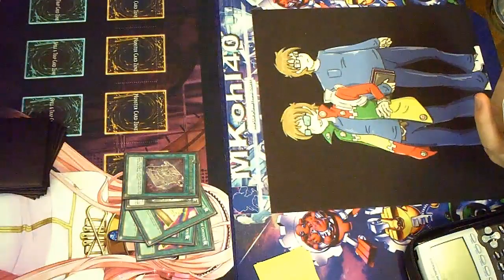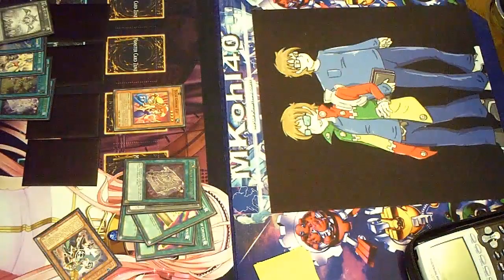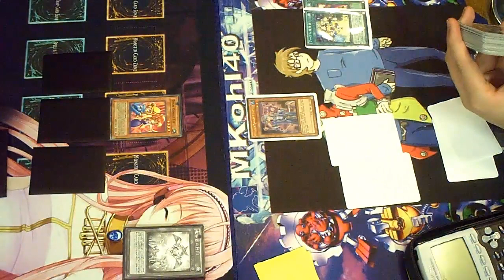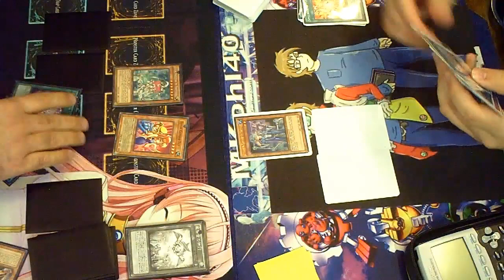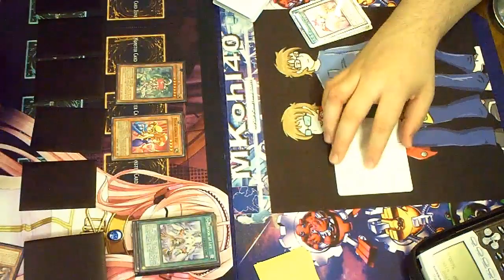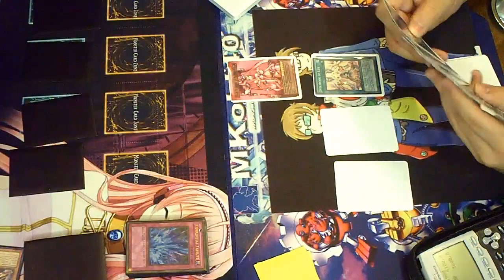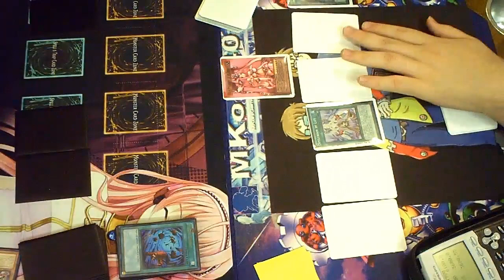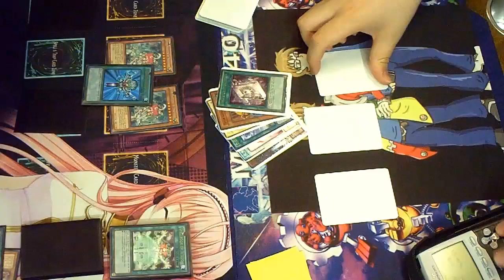Prophecy Vs Prophecy (Post Tachyon Galaxy) - Yugioh Game 2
We decided to see how different the prophecy Mirror Match would be considering you actually have to play Yugioh in this Mirror. I hope you guys enjoy a nice little sneak peak into what this particular mirror match is like!

Pojo.biz Message Board: Robbie

Skype: robbie-kohl